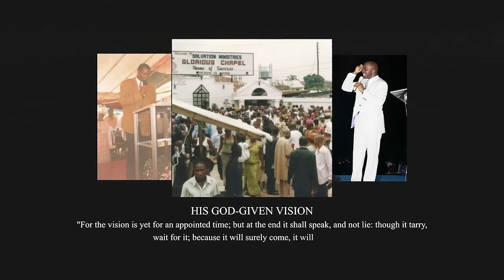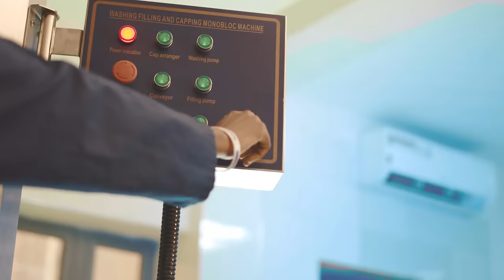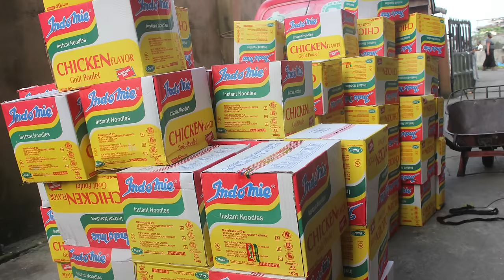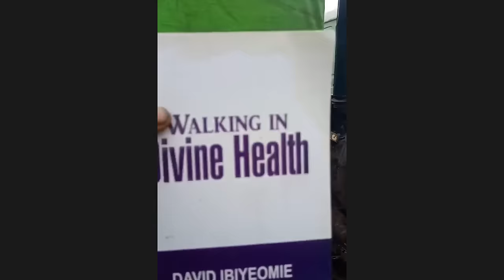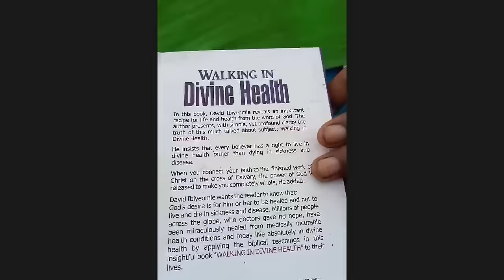A Documentary of the Impactful Life and Ministry of David Ibiyeomie - An Embodiment of Love at 62.